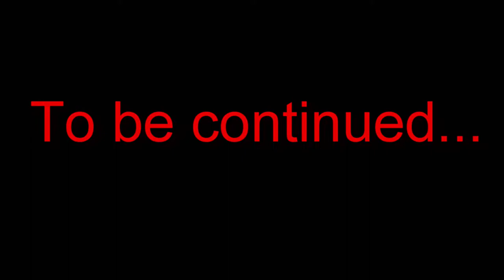Hero Factory: Brothers - Stop Motion Animation (Part 1)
The menacing villain Black Phantom runs for his freedom as the Heroes of hero factory chases him down, while the evil scientist Goron retreats to the villain's secret headquarters to talk some sense into Black Phantom's lazy goons. Will the heroes be able to catch Black Phantom? Find out in this action-packed Hero Factory adventure!

All characters used in this film are owned by LEGO. I do not claim ownership of hero factory or any of the characters.